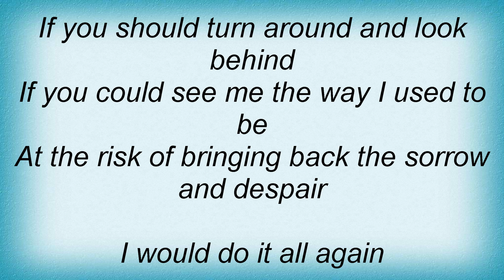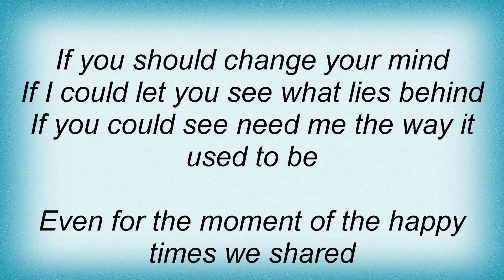Alan Parsons Project - If I Could Change Your Mind Lyrics